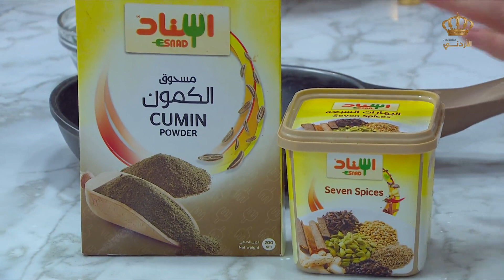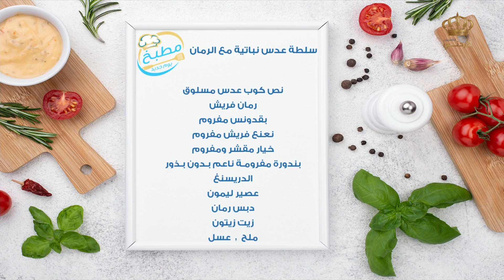مطبخ التلفزيون الأردني: يخنة زهرة بالطحينية واللحم المفروم - سلطة عدس نباتية مع الرمان 💗